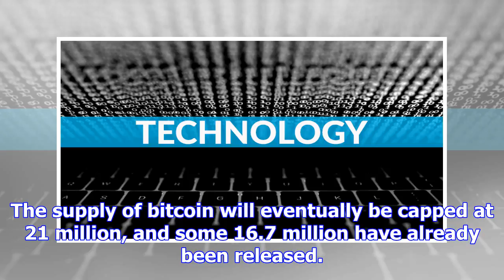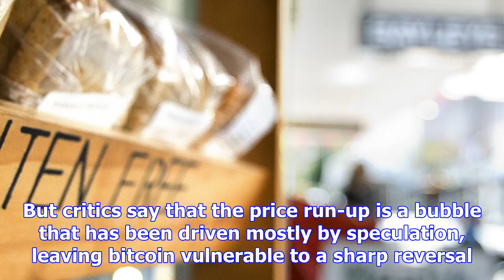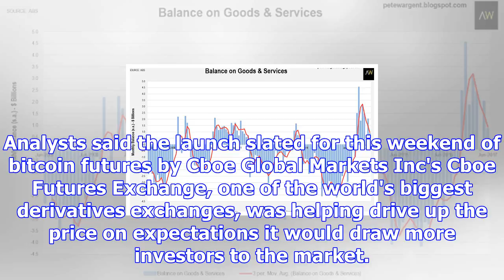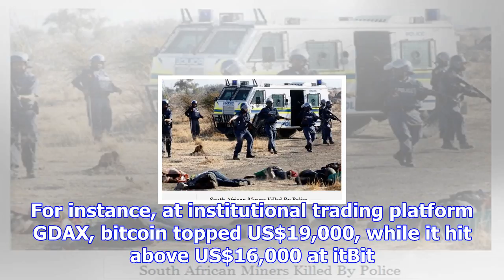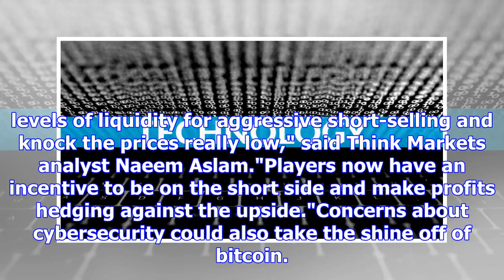Bitcoin flirts with us$16,000, alarm bells ring louder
LONDON/NEW YORK: Bitcoin rocketed to a lifetime high just shy of US$16,000 on Thursday after climbin...